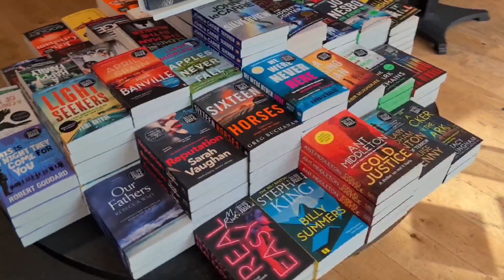Foot Work Wins Fights by David Christian book review by The British Book Worm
Foot Work has always been stated as the most important part of fighting. But what does that mean? How? Why? When?  Most people have never bothered to take an in-depth study and rather learn it by accident.

David Christian and his fantastic YouTube Channel The Modern Martial Artist offers breakdowns to help a fighting student learn correct footwork.

Go to David Christians YouTube The Modern Martial Artist here:

Listen to The British Book Worms review to see what his thoughts are on David Christians Book Foot Work Wins Fights here.